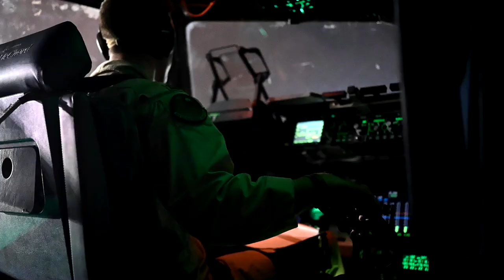AFCENT C-17 resupplies U.S. Army in the CENTCOM AOR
A U.S. Air Force C-17 assigned to the 8th Expeditionary Airlift Squadron resupplies a Forward Operating Location in an undisclosed location in the U.S. CENTCOM area of responsibility on December 8, 2022. (U.S. Air Force video by Staff Sgt. Gerald R. Willis)

(UNDISCLOSED LOCATION)
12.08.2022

Film Credits: Video by Staff Sgt. Gerald Willis